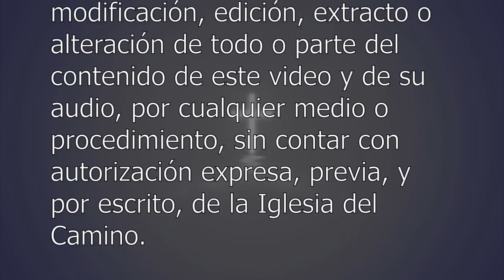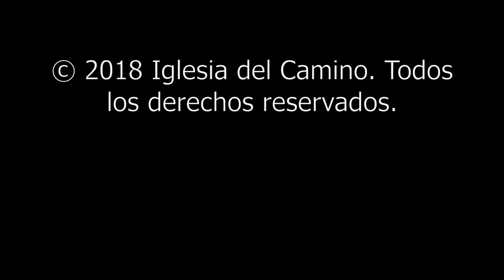Marc Bermudez, "El Rey con escoba" 21/10/18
Sermón de la Palabra por el Pr. Marc Bermudez en 2Reyes 5:25-27 Predicado día Domingo 21 de Octubre del 2018 en la iglesia del Camino.